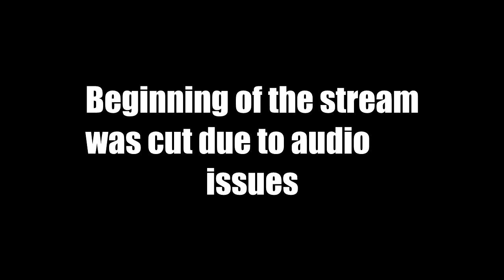Shin Megami Tensei III: NOCTURNE LET'S PLAY Part 1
My SMT 3 Nocturne playthrough!

Follow the twitch if you'd like to watch me play live